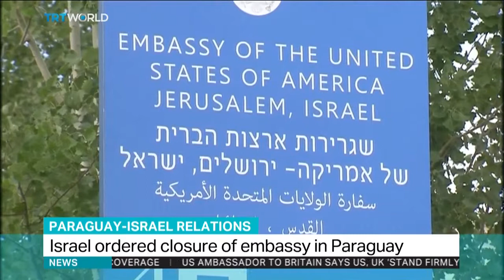Israel and Paraguay in spat over embassy location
Journalist Hanna Qisies reports from Ramallah in the Occupied West Bank. He explains Paraguay moving the embassy from Jerusalem back to Tel Aviv gives hope to Palestinian claims on East Jerusalem.